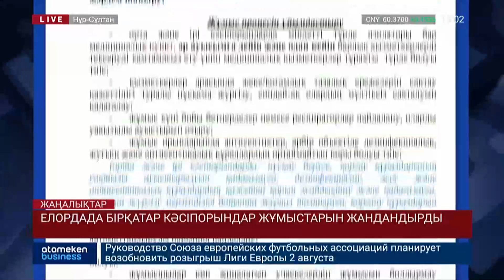ЕЛОРДАДА БІРҚАТАР КӘСІПОРЫНДАР ЖҰМЫСТАРЫН ЖАНДАНДЫРДЫ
Елордада бірқатар өндіріс ошақтары бүгіннен жұмыстарын қайта бастады. Бұл мегаполистегі шағын және орта кәсіпорындарды карантиннен шығарудың алғашқы кезеңі. Дегенмен, қызмет көрсетуге рұқсат берілген мекемелер санитарлық-эпидемиологиялық талаптарды қатаң сақтауға міндетті.